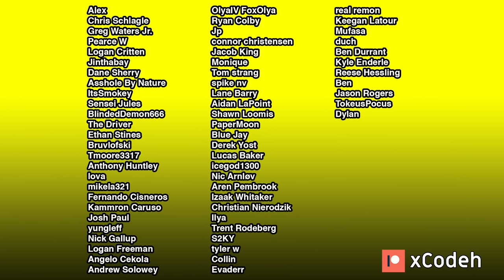Getting Arrested - The Juvie Experience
This channel and video are for EDUCATIONAL AND HARM PREVENTION PURPOSES. My goal is to entertain you and help prevent you from making poor choices.

Today's video is a story about the time I got arrested and ended up in juvy with some Tony Hawks Underground 2 and Left 4 Dead 2 gameplay.